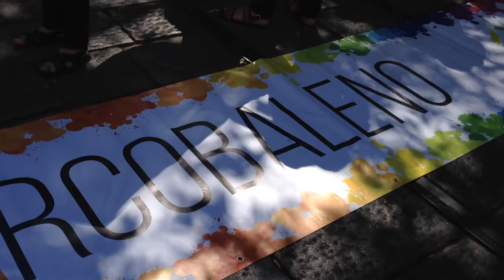Torino Pride 2017 - Matteo Trevisan